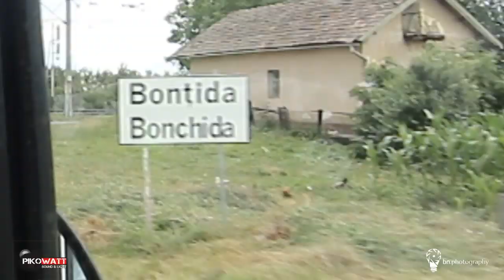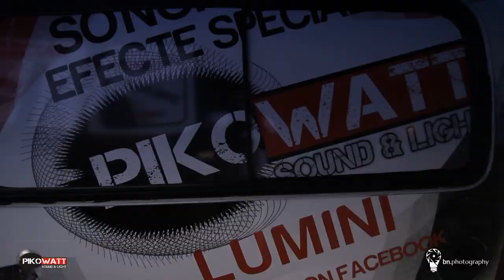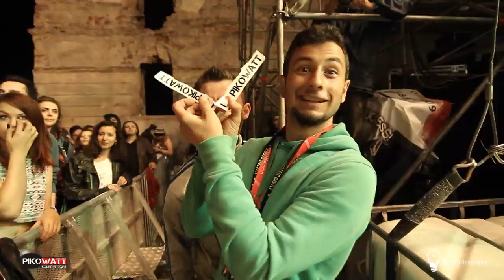2014.06.19-22 - Pikowatt's Fan Channel - Electric Castle Aftermovie by Pikowatt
- Electric Castle Aftermovie by Pikowatt; Special thanks to "b.n photography"